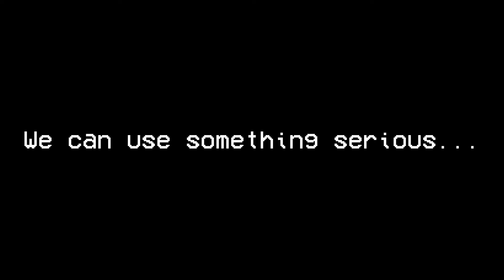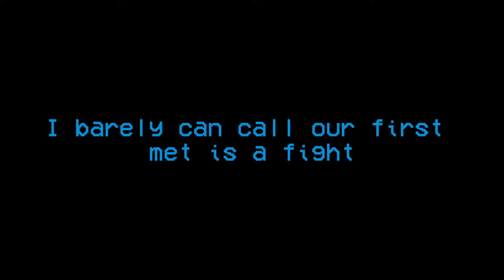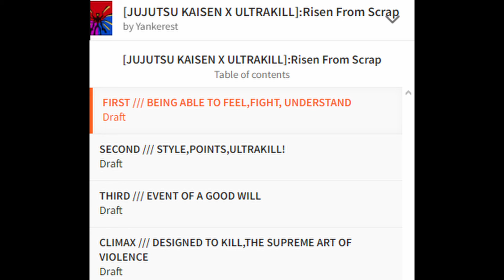JJK-4:Rivals | ULTRAKILL FANMADE SOUNDTRACK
JUJUTSU KAISEN /// CLIMAX
DESIGNED TO KILL,THE SUPREME ART OF VIOLENCE
/// CONTEXT ///
The rematch between V1 and Deathwalker,two machines with one initial goal...

/// TIMESTAMPS ///
0:00-INTRO
2:12-Rivals
6:30-what da heeee--

(This group of tracks(JJK-N) takes a alternate way of actions before Shibuya incident from original JJK,with only addition to V1 from ULTRAKILL, adopted for JJK universe)